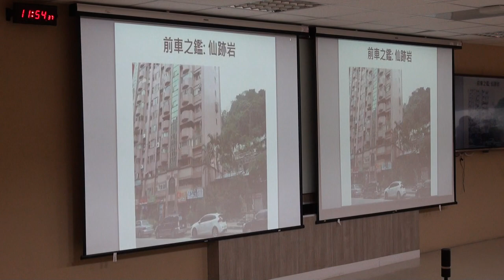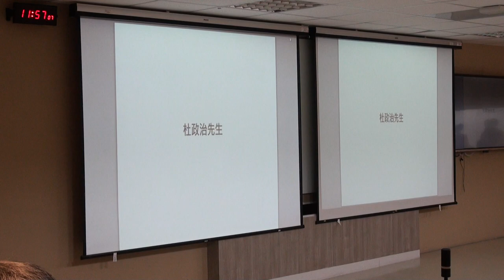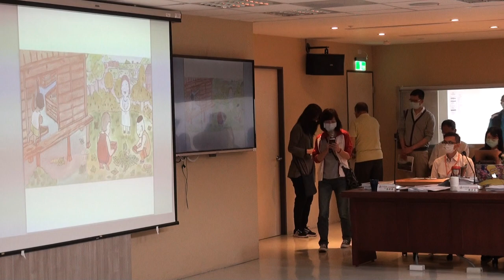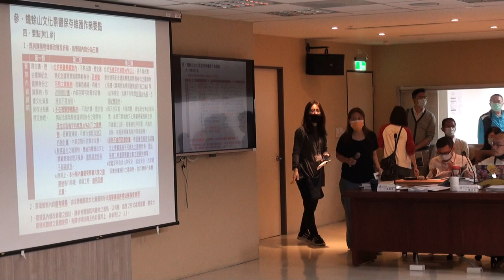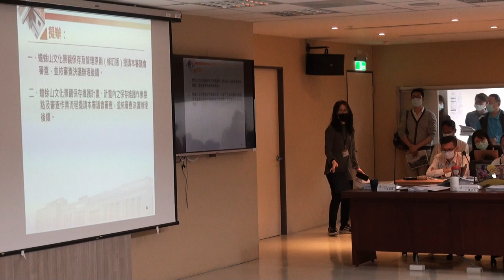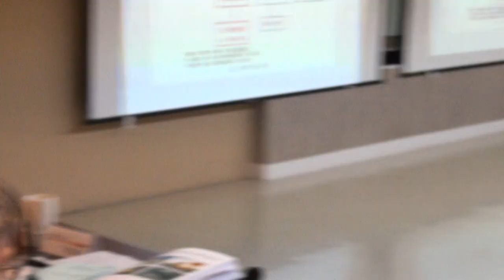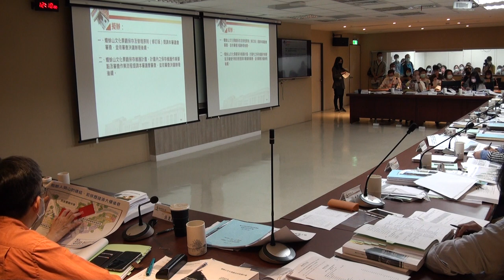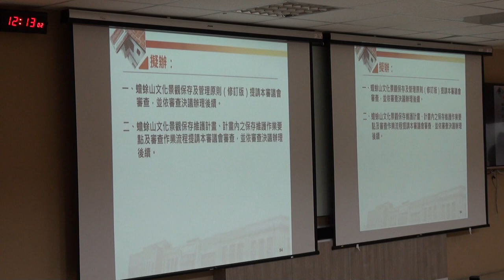臺北市政府古蹟歷史建築紀念建築聚落建築群考古遺址史蹟及文化景觀審議委員會第136次文資會1100426-PART6